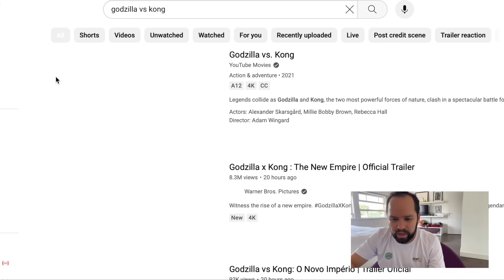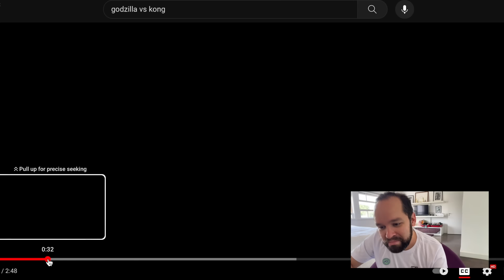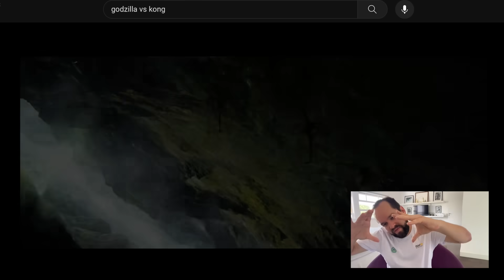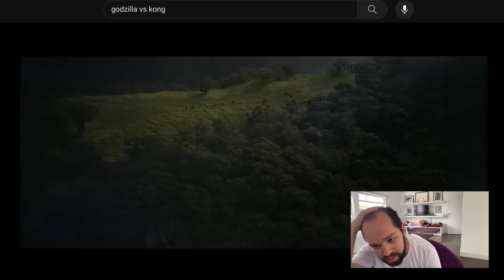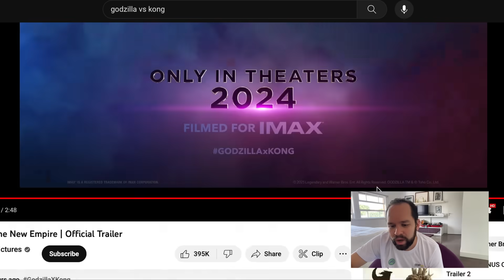SURTEI no TRAILER de GODZILLA e KONG: NOVO IMPÉRIO | TRAILER EXPLICADO e REAÇÃO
A Warner Bros. e Legendary divulgaram o novo trailer de Godzilla e Kong: O Novo Império, continuação de Godzilla vs. Kong, durante o painel do filme na CCXP23. Ele mostra os dois monstros principais precisando se unir para enfrentar uma criatura que se apresenta como o novo Rei dos Monstros. Comente e confira!